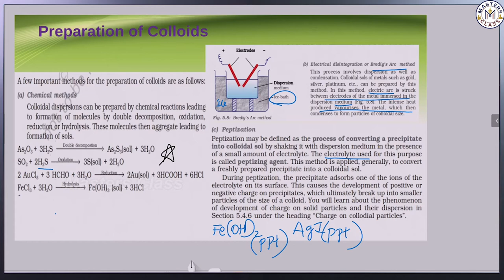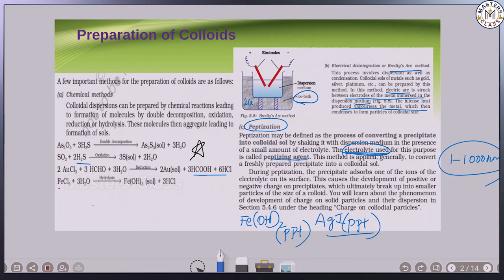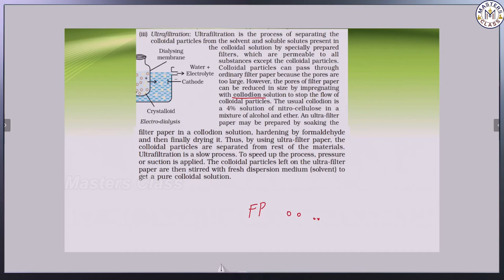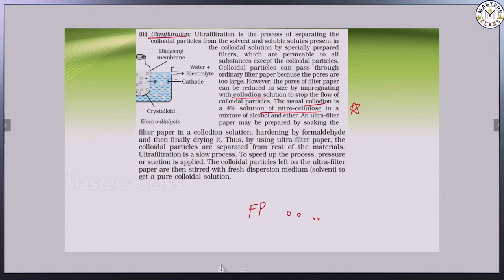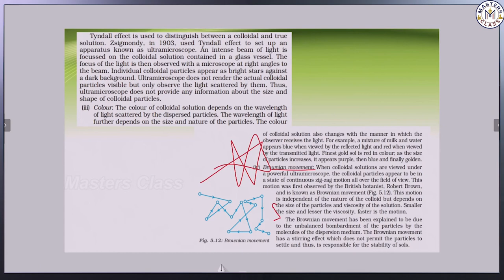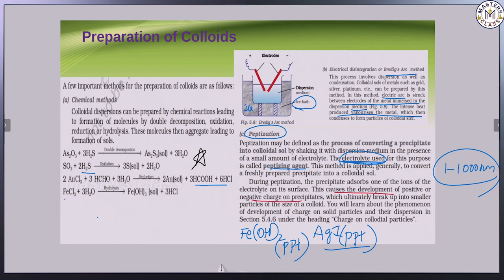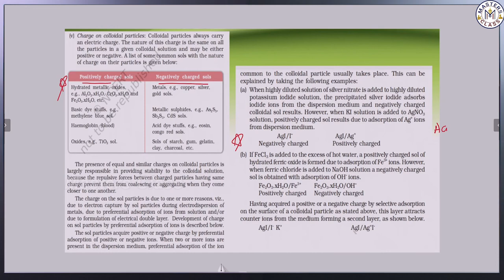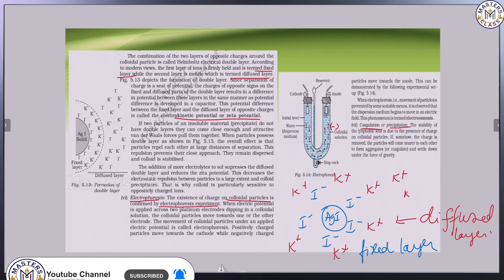2ND PU -Chemistry - Surface Chemistry Part - 05 ರಸಾಯನ ಶಾಸ್ತ್ರ In Kannada & English By Masters Class